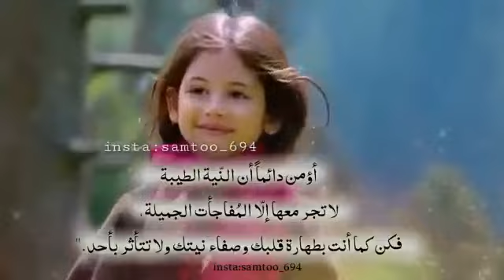لا تخونها وهي خانت اهل بيتها على شأنك😴